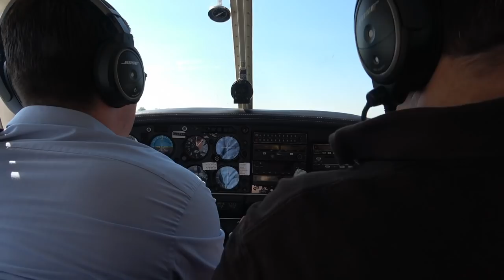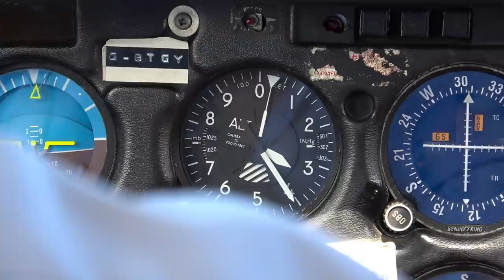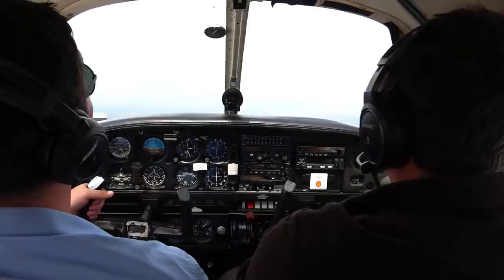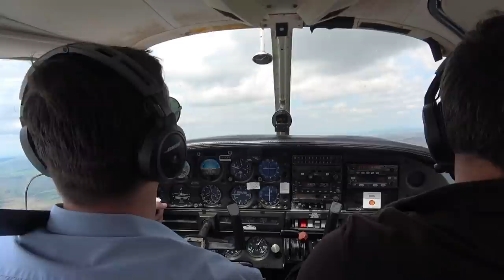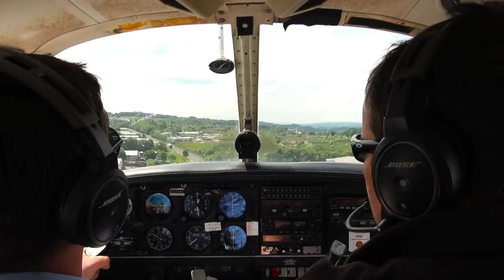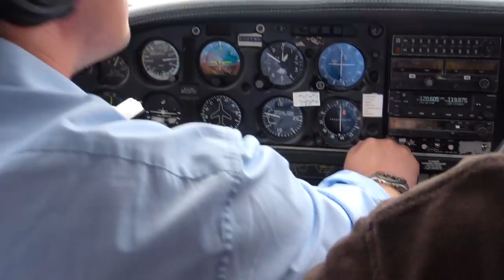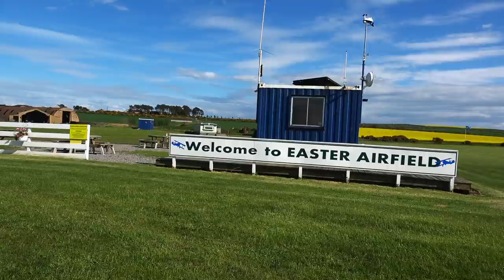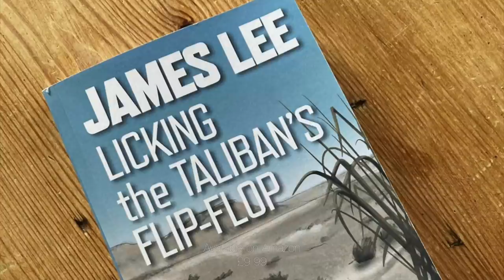Scottish hour-building flight with a former soldier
I'm taken on a flying tour of some of Great Britain's best sights as I join an hour-building type trip with former soldier James Lee.

Anglian War Birds.

James Lee's book

2 GoPro Hero 5 Black
3 GoPro Hero 4 Silver
1 GoPro Hero 3+
3x GoPro suction cup mounts

Editing & Graphics:
FCPX
Apple Motion
Color Finale

Mapping:
SkyDemon